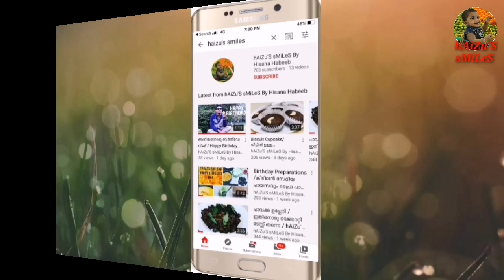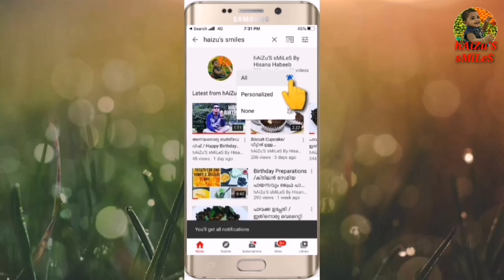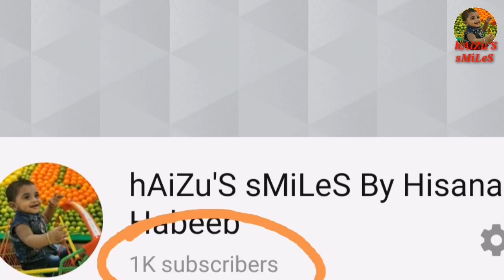Ramzan vlog// Recipe Added// chicken egg pola//hAiZu'S sMiLeS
Ep_ 23
ദയവായി വീഡിയോ മുഴുവൻ കണ്ടു
സപ്പോർട്ട് ചെയ്യുക.
എന്നിട്ട്   നിങ്ങളുടെ
അഭിപ്രായം അറീക്കുക.

       INGREDIENTS

Chicken Egg pola

Chicken_ 3 pieace
Egg_ 5
Onion _ 1 1/2
Green Chilli _ 4
Ginger garlic paste _ 1/2 tea spoon
Curry leaves
Chilli powder _ 1/2 tea spoon
Turmeric powder _ 3/4tea spoon
Pepper powder _ 1/2 tea spoon
Fennel seed powder _ 1/2 tea spoon
Garam masala _ 1/2 tea spoon
Salt
Corridor leaves

          Thari

Semiya _ 1 table spoon
Semolina _ 3 table spoon
Chashew nuts _ 4
Kismis _ 5
Gee_ 1/2 tea spoon